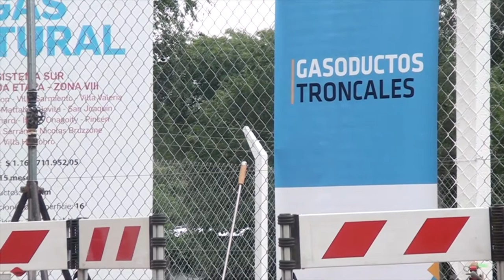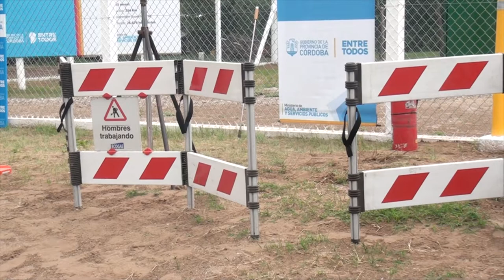SELIME DARUICH JEFA COMUNAL DE WASHINGTON BARTOLOME HEREDIA LICENCIADO ACTO INAUGURACION PLANT